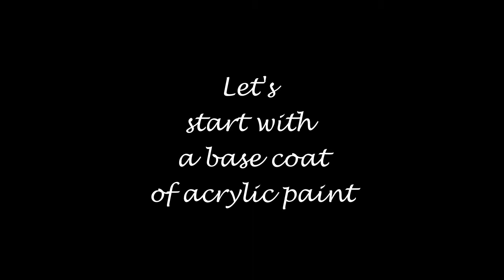DIY Planter from Pot - Mandala dot painting on pot using simple tools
Transform an old pot into a pretty planter with mandala dot painting using simple tools.

Supplies used:
1. Old pot
2. Acrylic Colours
3. Paint brush
4. Dotting tools - Toothpick, Cotton bud, Brush end, Pen, Marker pen
5. Mod podge Gloss